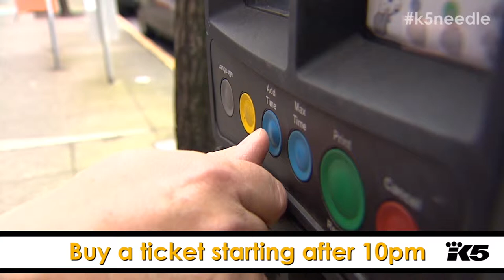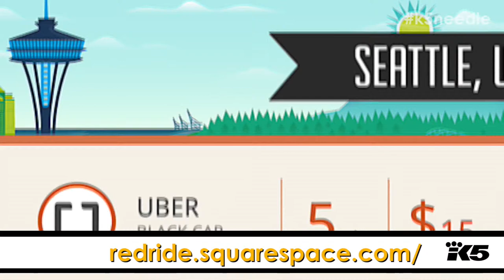NEEDLE - How To Get Home Safe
Seattle is a town with a great nightlife scene, but it's not always easy to get home after going out to the bars. Christie explains one of the secrets of parking overnight downtown.